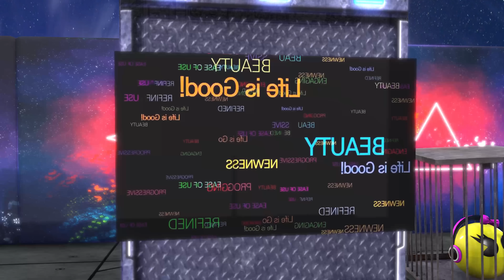PACMAN & ROBOTPACMAN TO RESCUE MS PACMAN VS ANMITION CARTOON CAT & TOW ROBOT PACMAN MONSTER